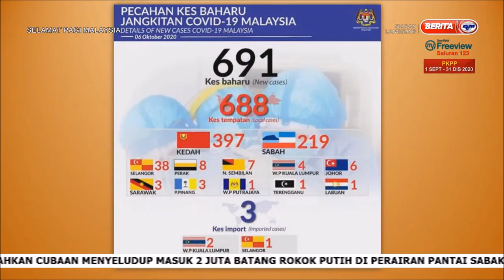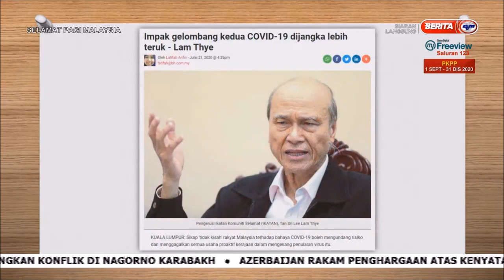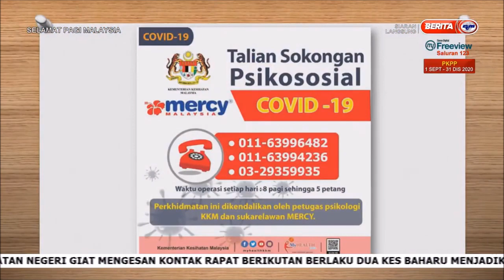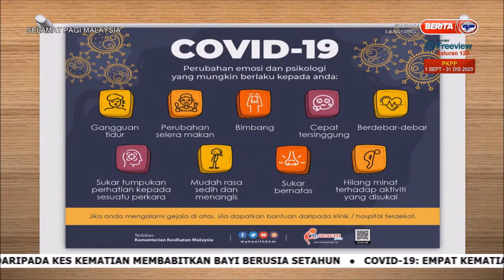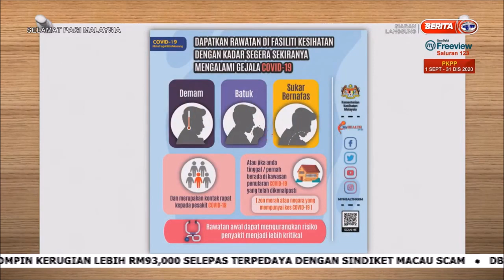7 OKT 2020 –SPM-COVID-19: PSIKOLOGI RAKYAT HADAPI KESAN PENDEMIK